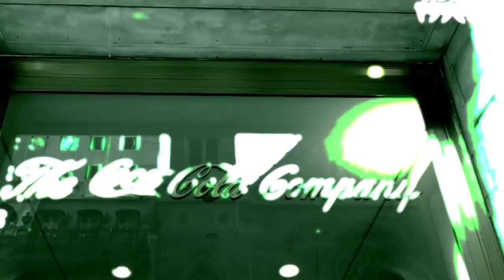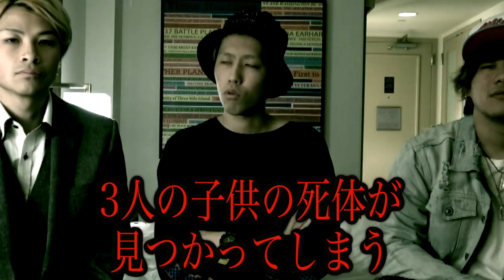【都市伝説】2万人が埋められた公園と恐怖のバニーマン事件。【心霊あり】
10/29GARRET udagawa（東京）
(開場16:30　開演17:00　終演予定21:00となります)

応募期間10/6 20:00~ 10/9 00:00　チケット当選発表10/10 15:00
※今回席は整理券でなく、抽選となります。

心霊現象】ニューヨークの精神病院の廃墟に行ったら女性の悲鳴と足音が発生…。【都市伝説】

【心霊あり】何も伝えずガチでアメリカに連れ去ったらまさかのホテルで怪奇現象が起きた。

★再生リスト